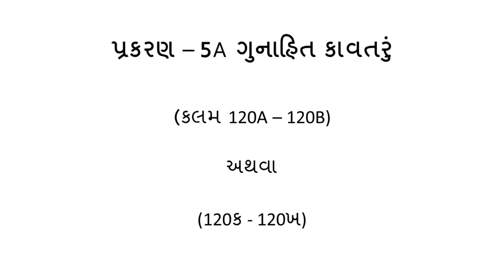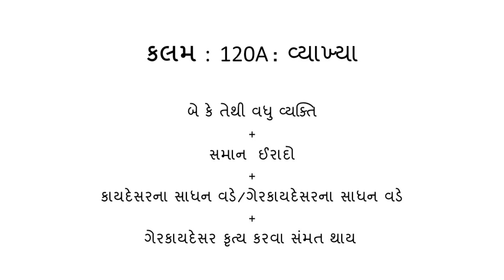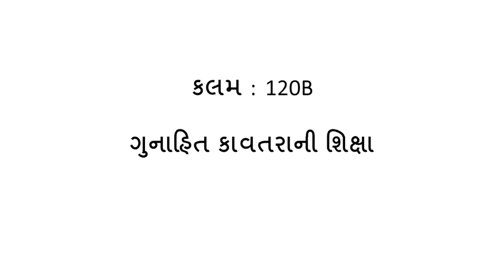Lecture 02 - IPC પ્રકરણ - 5A ગુનાહિત કાવતરું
Chapter 5A, ગુનાહીત કાવતરું.
વિડિયો ની update મેળવવા માટે : ​Join કરો.